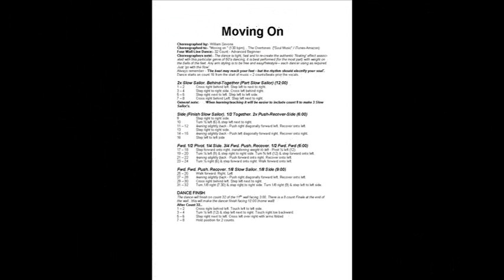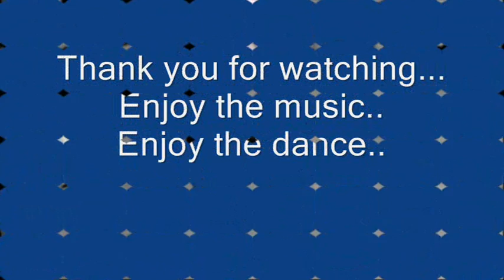Moving On - Soundtack to Linedance by WILLIAM SEVONE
The dance is tight, fast and to re-create the authentic ‘floating’ effect associated with this particular genre of 60’s dancing, it is best performed (for the most part) with weight on the balls of the feet.